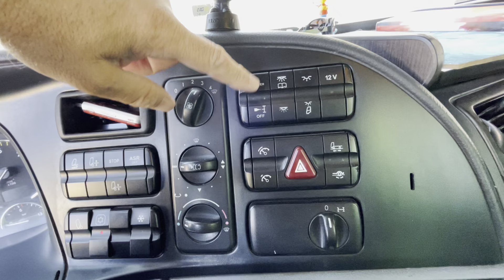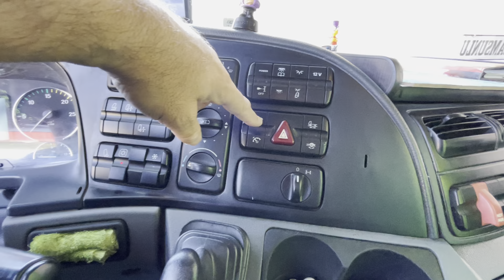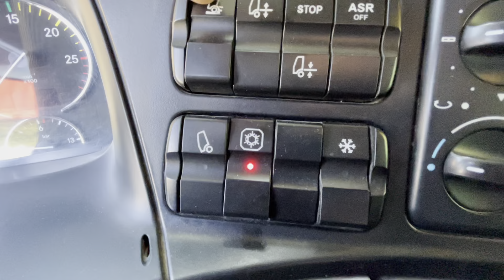BABAMIN YENİ TIRINI TANITTIK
BABAMIN YENI TIRI MERCEDES ACTROS 1846 YI TANITTIK